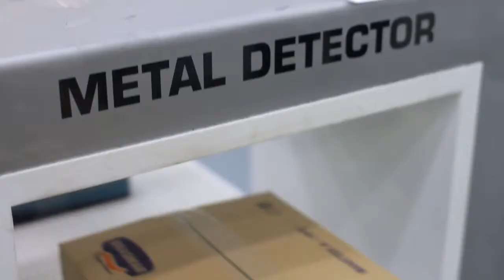BRASMAR - Présentation | FR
Nous sommes intimement liés à l'eau.
De là, nous enlevons la matière première qui fait de Brasmar la plus grande et la plus importante entreprise du secteur, dédiée à la transformation, l'importation, l'emballage et la commercialisation des produits de la mer surgelés.
Chez Brasmar, la qualité est une préoccupation constante, dotée d'installations modernes et d'équipements de dernière génération.
Nos fruits de mer sont fournis selon les exigences de la pêche durable